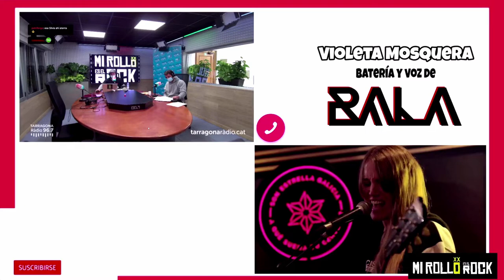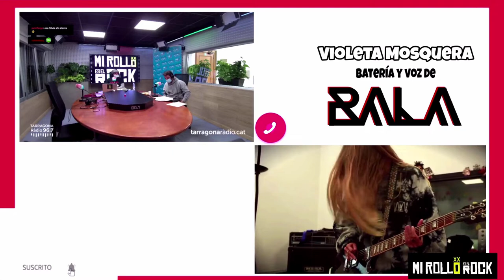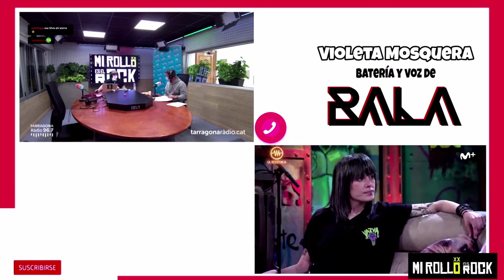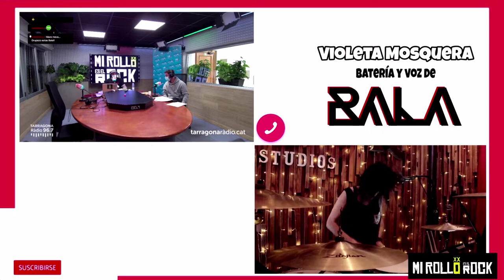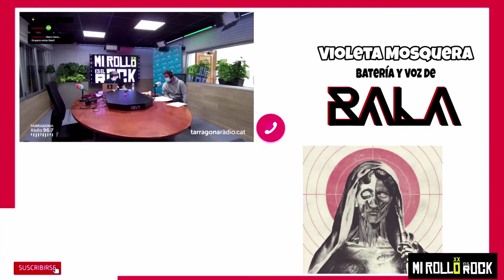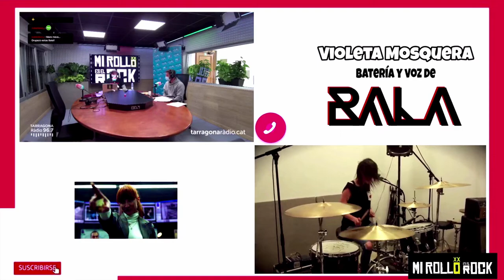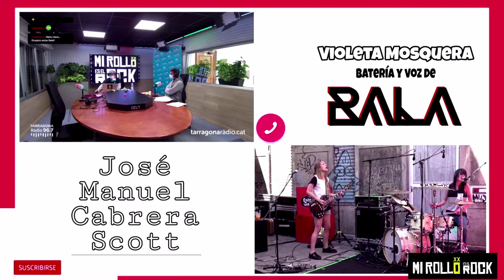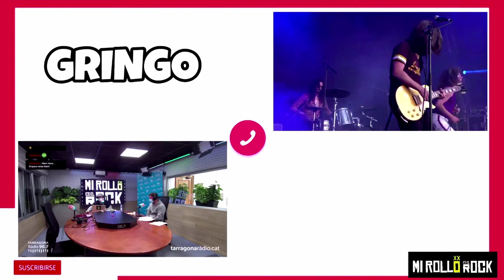Entrevista *BALA con ¿ROSALÍA, NAJWA NIMRI, ALMODOVAR o ROSSY DE PALMA? 🥁 Entrevista a VIOLETA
Vale, lo reconocemos, el clickbait del título es evidente ;) Pero esos nombres surgieron en una animada charla con Violeta Mosquera, batería y voz de BALA. Y otros como SMOKING SOULS y DERBY MOTORETA´S BURRITO KACHIMBA.